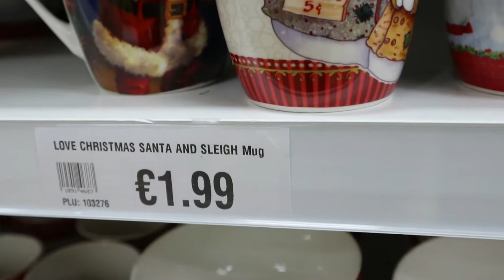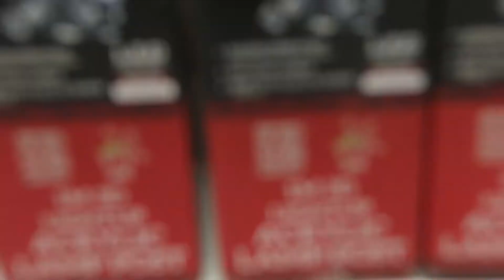Homestore & More Adventure! - Vlogmas Day 05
***The music in the intro and ending was made using Finale Note Pad and Adobe Soundbooth and it is my own***